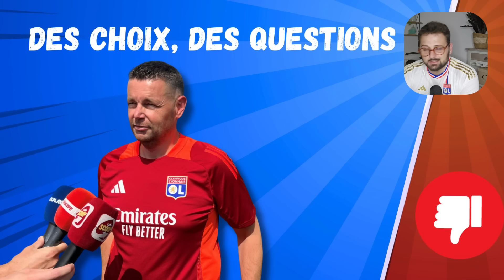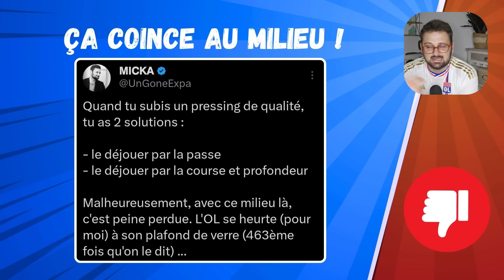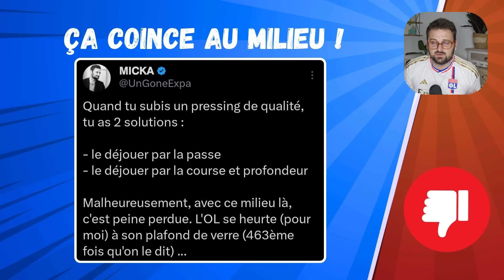C'est l'heure du BILAN pour l'OL ! (Prépa, Mercato, Arsenal ...)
L'OL s'incline contre arsenal (2-0) au terme d'un match où les Lyonnais n'auront jamais vraiment inquiété les joueurs d'Arteta. Un monde d'écart entre les deux formations ! La préparation estivale de l'Olympique Lyonnais se termine donc sur une défaite et laisse, avec elle, son lot d'enseignements.

La défense a rassuré, les recrues ont intéressé et le milieu a, une nouvelle fois, inquiété !

Retour en vidéo sur ce que j'ai aimé au cours de cette prépa estivale, ce que je n'ai pas aimé et cap sur la fin du mercato. Une priorité : renforcer le milieu de terrain de l'OL.

Il y a URGENCE !